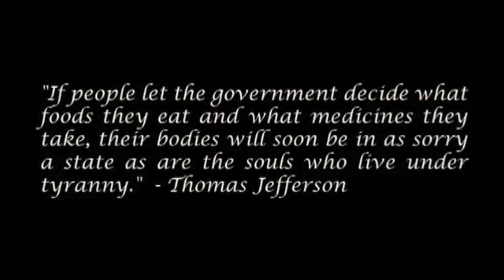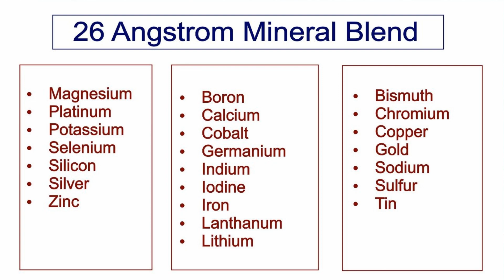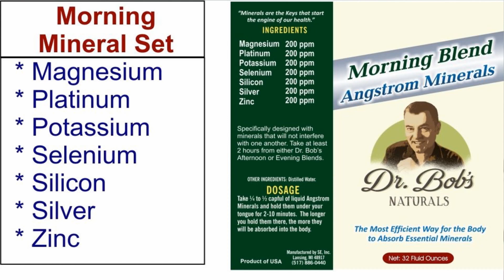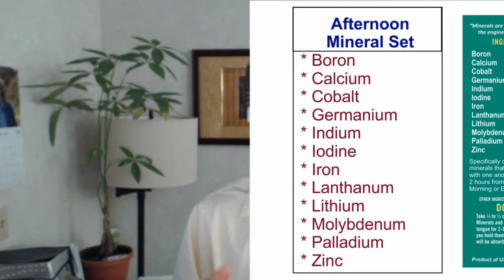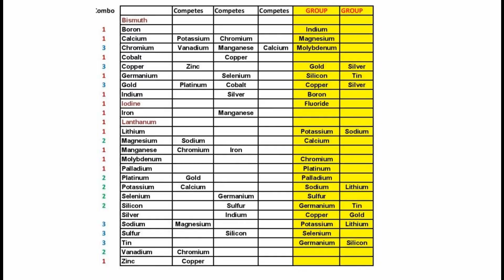Morning Blend, Evening Blend, Afternoon Blend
How Minerals Compete with Each Other

Minerals compete when they are from the same Group on the periodic table, such as Halogens (Group 17) that all have seven electrons in their outer shell. In this case, lighter elements such as fluoride and chloride are more easily absorbed than heavier elements in the same Group, such as iodine.

Minerals also compete when they share a similar weight and number of electrons such as copper and zinc, which is a fraction heavier and has one more electron than copper, making it difficult for the body to identify exactly which mineral it is.  Competing minerals should be taken at least 6 hours apart from one another to avoid being mistakenly absorbed by the body’s cells.

You could take our Full Spectrum Mineral Blend.  But to make it easier to take Angstrom Minerals it is possible to group them together so they can be easier taken three times each day.

Morning
Mineral Set

Magnesium
Platinum
Potassium
Selenium
Silicon
Silver
Zinc
Afternoon
Mineral Set

Boron
Calcium
Cobalt
Germanium
Indium
Iodine
Iron
Lanthanum
Lithium
Molybdenum
Palladium
Zinc
Evening
Mineral Set

Bismuth
Chromium
Copper
Gold
Sodium
Sulfur
Tin

Facebook.com/watershedwellnesscenter
Dr. Bob's Twitter - @bobmccauley51